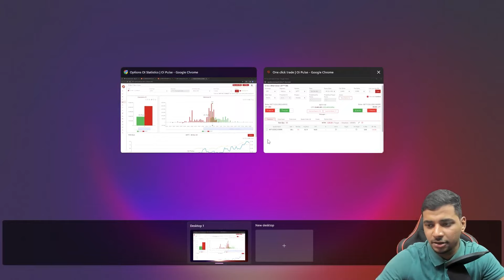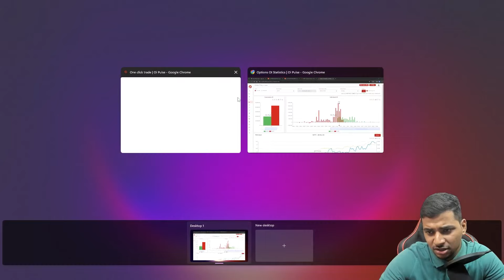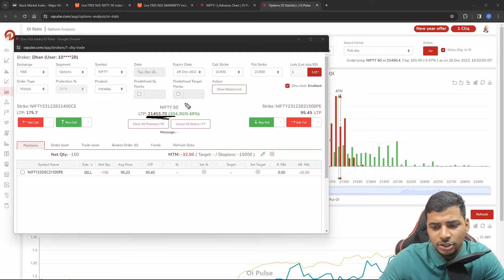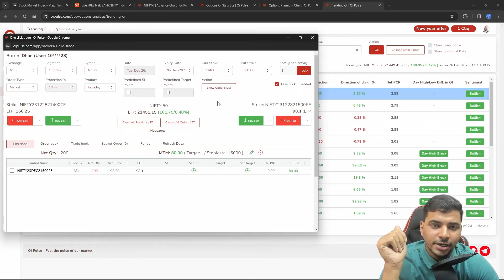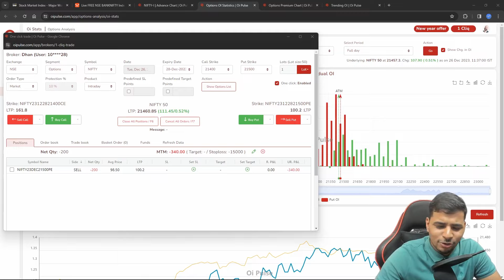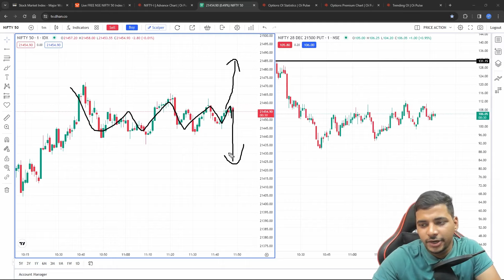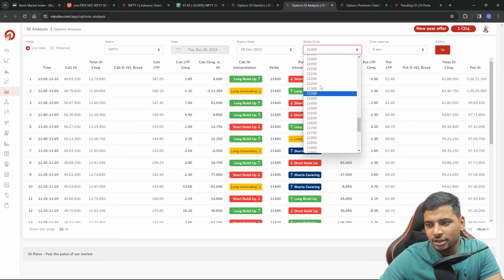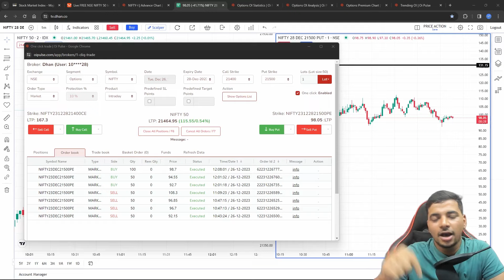Option Trading करो बिना CHART📈 देखे 😎 | LIVE NIFTY OPTION TRADING | Option Selling NIFTY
🎁🎁 Get FREE Strategy And Learning Group For LIVE SESSION By Opening DEMAT ACCOUNT with INDIA'S BEST BROKERS

✅ AFTER FIRST TRADE SEND SCREENSHOT ON